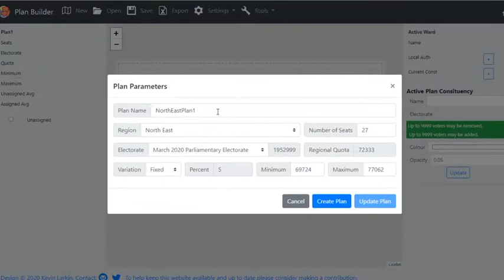UK Boundary Review - Somerset